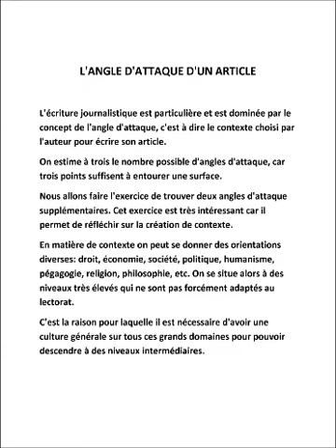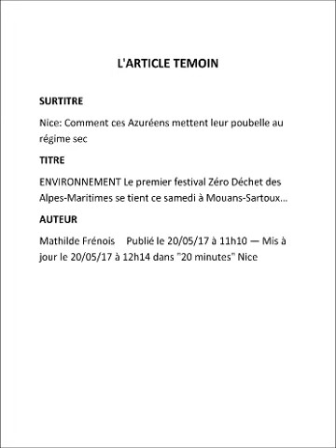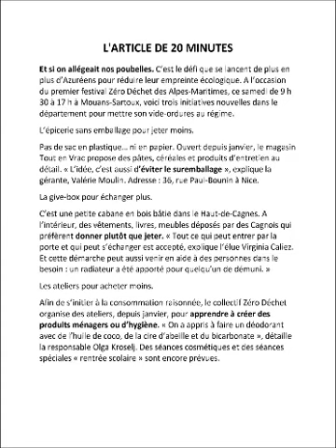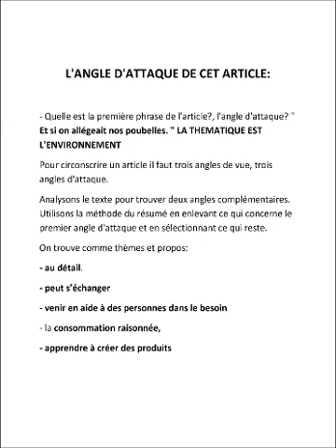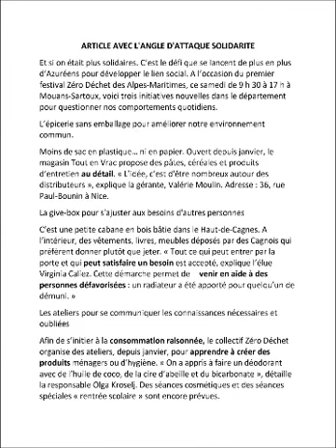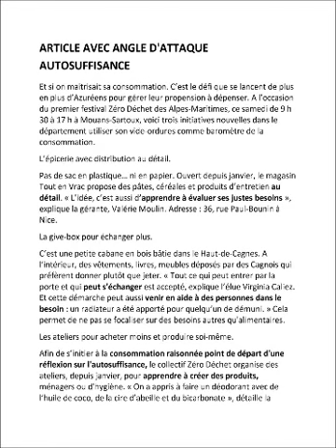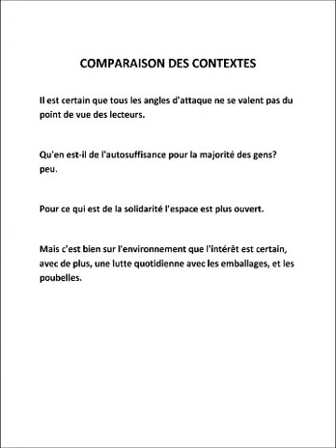le contexte d'article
la notion d'angle d'attaque et de contexte est utilisée pour diversifier l'approche de l'écriture d'un article de presse